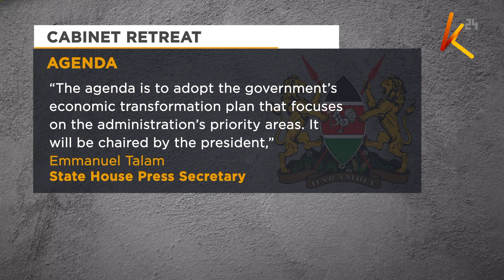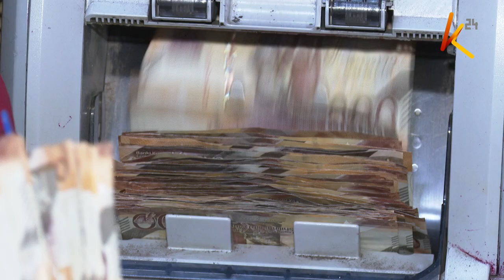President Ruto summons Cabinet for a five-day retreat in Nyeri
President William Ruto has summoned his cabinet for a five-day retreat in Nyeri county from the 5th of this month. The retreat is said to involve the executive arm of government that includes advisors and principal secretaries aimed at adopting the administration's economic transformation plan. The agenda includes universal health care, food security, climate change plans, the second phase of the hustler fund, and lowering the cost of living.